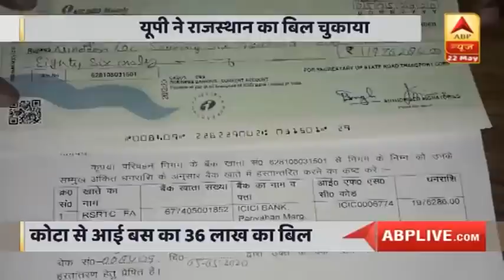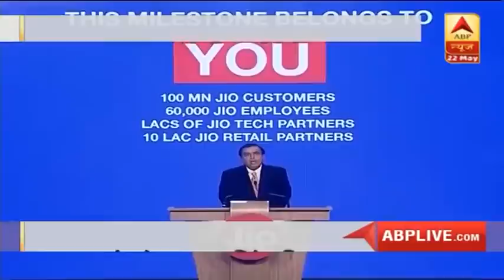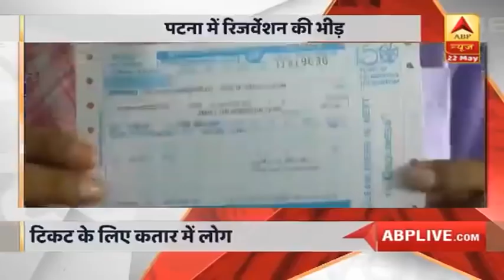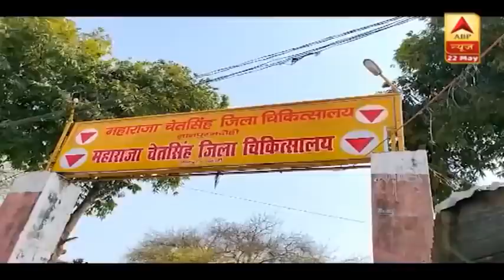Indian Railways: देशभर में आज से काउंटर टिकट मिलने शुरू | देखिए बड़ी खबरें | ABP News Hindi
-दिल्ली में कोरोना फैलने की रफ्तार तेज हुई. 24 घंटे में रिकॉर्ड 660 नए मरीज सामने आए. कुल मरीज 12 हजार के पार.-देशभर में आज से काउंटर रेल टिकट की बुकिंग शुरू. 1 लाख 70 हजार कॉमन सर्विस सेंटरों पर टिकट बुकिंग सुविधा बहाल की जाएगी. रेल मंत्रालय अगले दो-तीन दिनों में रेलवे स्टेशन पर भी काउंटर टिकट की बुकिंग शुरू करने की तैयारी में है. -मुंबई में रेलवे स्टेशन के टिकट आरक्षण केन्द्र पर एक जून से चलनेवाली टिकटों की बुकिंग शुरू हो गई है. चूंकि ज्यादातर टिकटों की ऑनलाइन बुकिंग हो चुकी है, इसलिए काउंटर पर बहुत कम लोग नजर आए.देखिए बड़ी खबरें